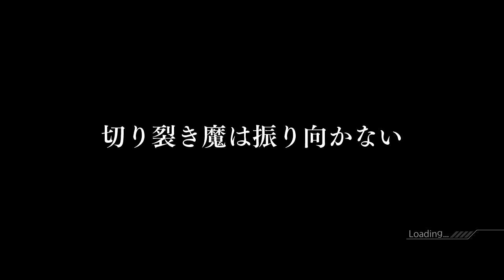機動戦士ガンダム サイドストーリーズ Part13